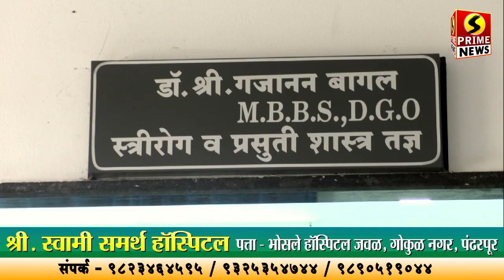पंढरपूर - 35 लाखाचे गुटखा प्रकरण | अवैध गुटखा व्यवसायातील प्रमुख आरोपी मोकाटच